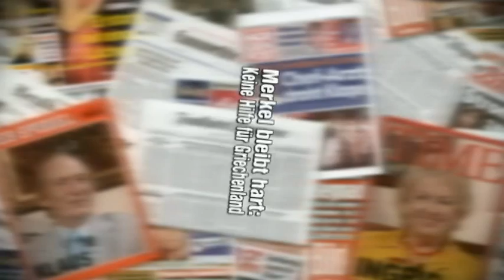Bedrohte Tierwelt - TV total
Gemütlich auf dem Sofa sitzend das Weltgeschehen diskutieren - dies ist das Hobby unserer Lieblingsrentner Ingrid und Klaus. Natürlich darf auch diesmal eine ordentliche Portion Häme über unsere Bundeskanzlerin nicht fehlen und aussterbende Fledermäuse.